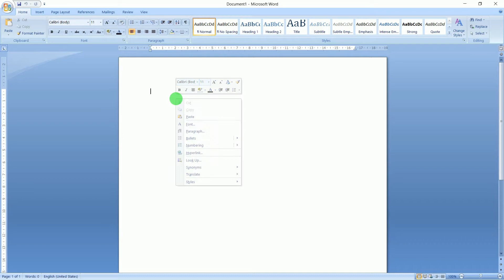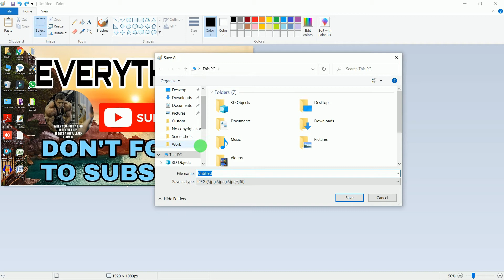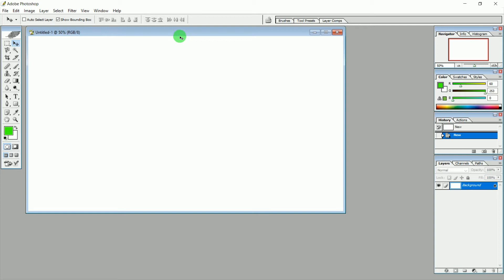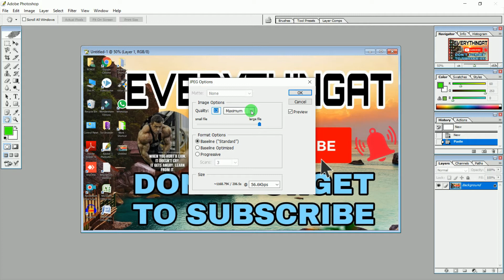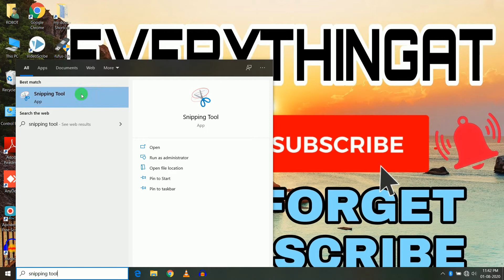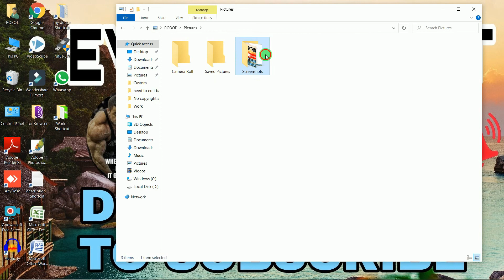Best 5 methods how to take screenshot in windows 7,8,10 | How to take a screenshot on pc windows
HELLO THERE,
In this video we'll learn how to take screenshot in windows 7,8,10 and how to capture screen or screen shot windows or how to take screenshot in computer/pc in windows 10. This is the best and easy method of taking screenshot in computer/pc/laptop. No need to be expert in computer just follow our steps and enjoy.